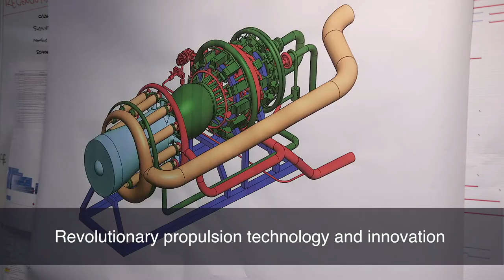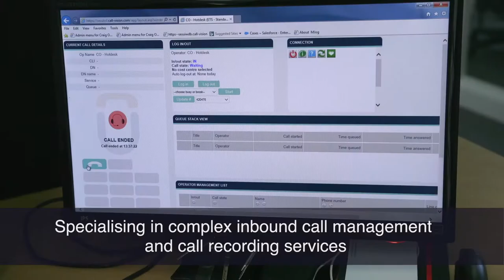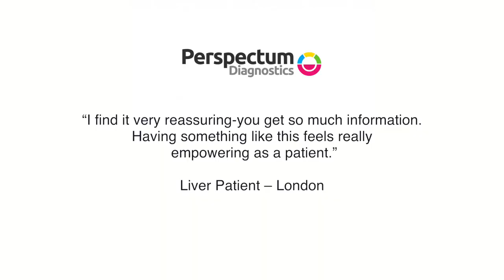The Oxford Science Park Innovation Award